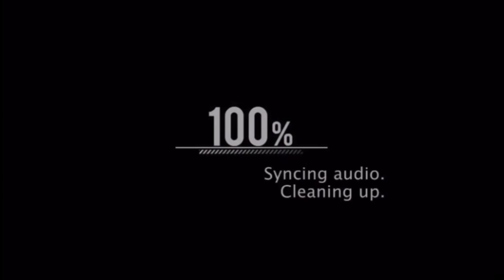NateGotKeys PAID GRACE HENDERSON TO ACT IN FAKE HOMELESS VIDEO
NATEGOTKEYS exposed for making fake gold digger videos.